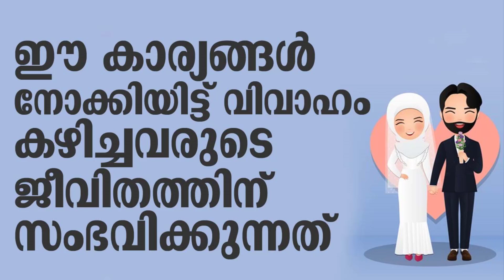ഈ കാര്യങ്ങൾ നോക്കിയിട്ട് വിവാഹം കഴിച്ചവരുടെ ജീവിതത്തിന് സംഭവിക്കാൻ പോകുന്നത് | Siddeek Mahmoodi